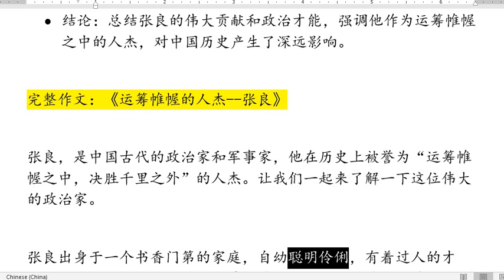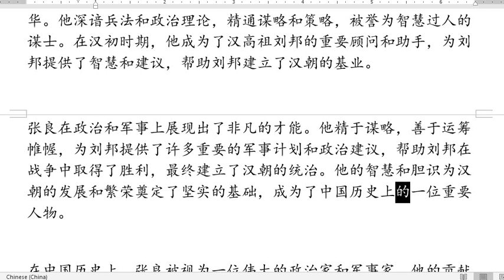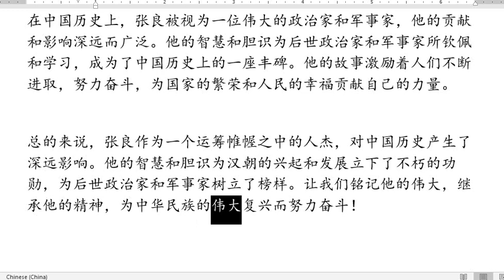小学作文E78 运筹帷幄的人杰 张良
标题：《运筹帷幄的人杰--张良》
大纲：
• 引言：介绍张良是中国古代的政治家和军事家，他在历史上被誉为“运筹帷幄之中，决胜千里之外”的人杰。
• 主体：
o 描述张良的生平和成就，包括他的出身背景、才华横溢以及在汉初的政治活动。
o 探讨张良在政治和军事上的才能，如他为汉高祖刘邦提供智谋和建议，帮助刘邦建立了汉朝的基业。
o 分析张良在中国历史上的地位和影响，以及他对后世的启示和意义。
• 结论：总结张良的伟大贡献和政治才能，强调他作为运筹帷幄之中的人杰，对中国历史产生了深远影响。